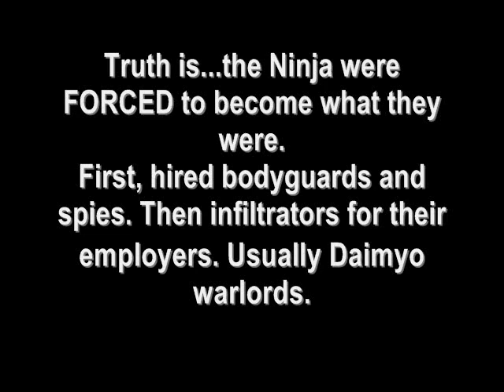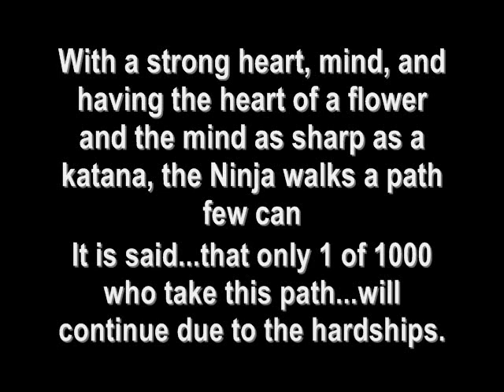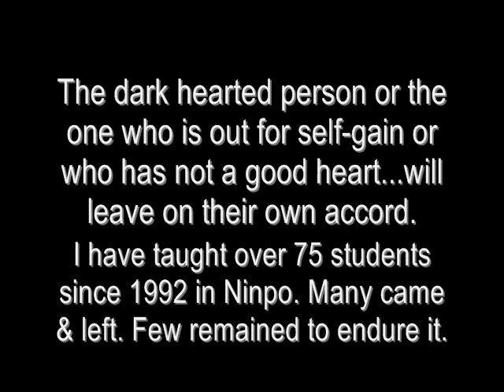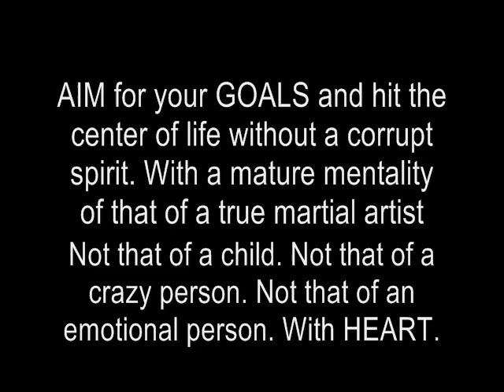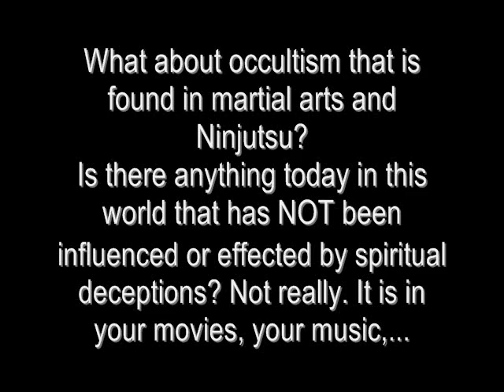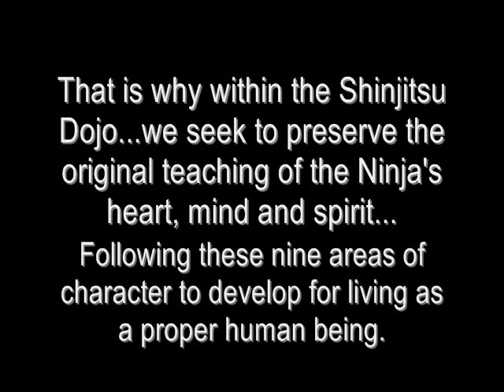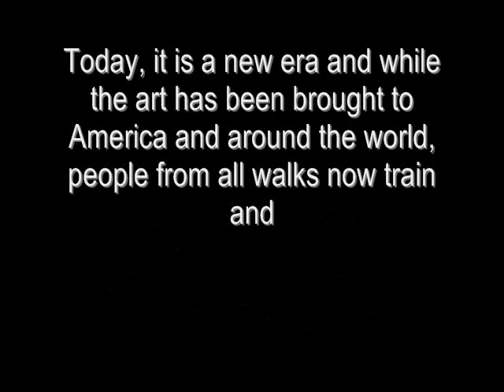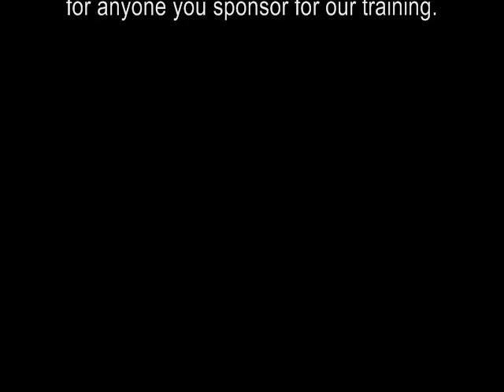Shinjitsu Dojo Introduction Video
A video by Shinja Arts Ninpo that shares TRUE Ninpo vs the FALSE Ninpo that movies have projected to most. By Shidosha, Pat Dumas. When showing my clip on the kyujutsu, I made a mistake. You are to be looking at the target while mounting your shot, not down at your arrows. I made some other minor mistakes on my kenjutsu in closing the blade into the saya, you're not suppose to hear it close but do so silently. I was more focused on getting the video right. On the hanbojutsu ryote furiuchi, my arms were tired cause I had been already working out about 4 hours that day so, you will see my moves off a bit. No biggy. Also, in releasing the shot on the ya, the arrow arm in kyujutsu does NOT have to pull back as in Kyudo. Reason is, the ninja were speed shooters and that took up their time as Kyudo is more zen and meditative, Kyujutsu is more combative and practical for battlefield. In Kyujutsu, you are rolling, running, hanging, hiding, laying down, etc when shooting, not in Kyudo.